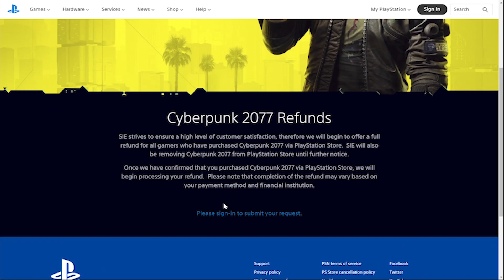Cyberpunk 2077 Fail Playstation Refound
Cyberpunk 2077 Fail Playstation Refound Meme Robert b. weide